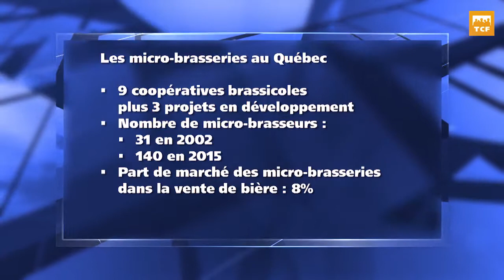BUL 104 2